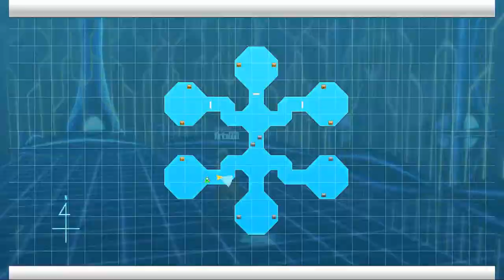NA SAO RE HF ソードアート・オンライン －ホロウ・フラグメント－ PC Part 247 Classified Zone Floor 21-30 MP Check Start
Trying the next set of floors before the next boss via Multi-Player Solo this time.